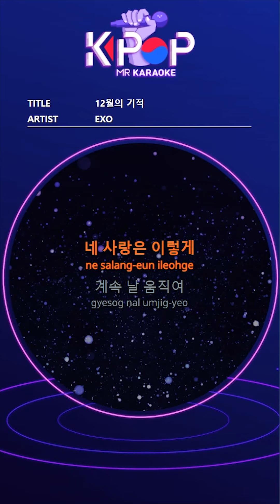MR노래방ㆍ-1 Key] 12월의 기적 - 엑소 ㆍMiracles in December - EXO ㆍMR Karaoke